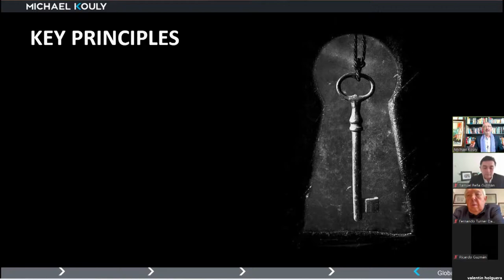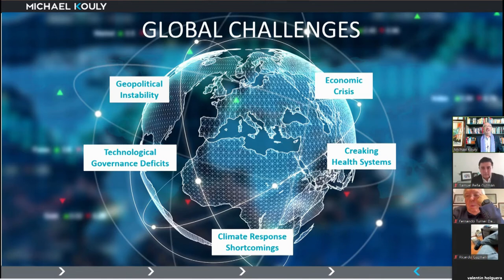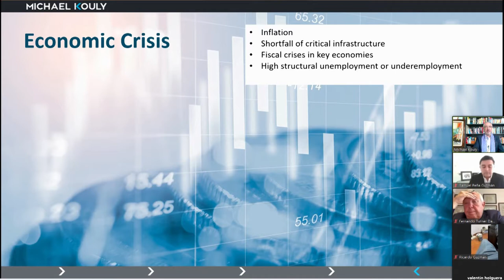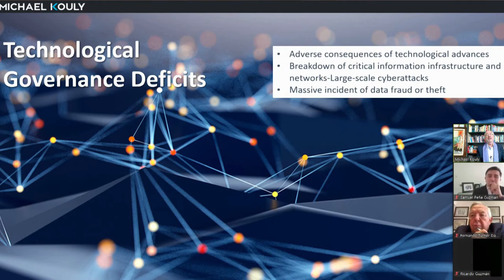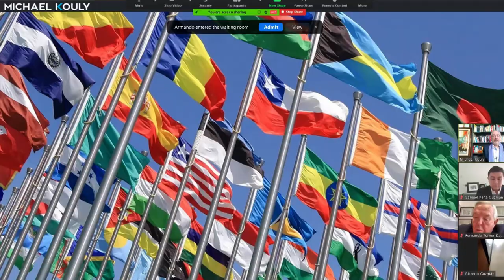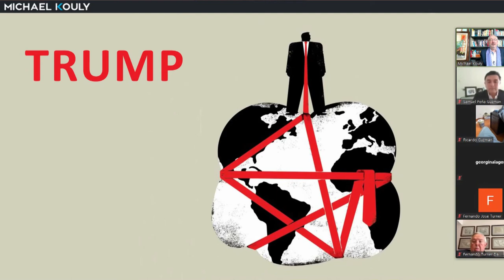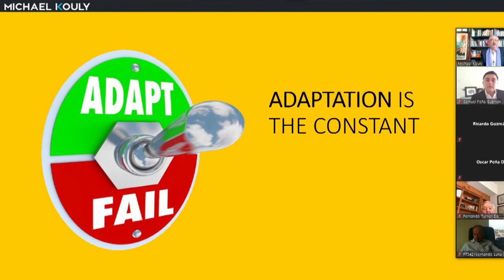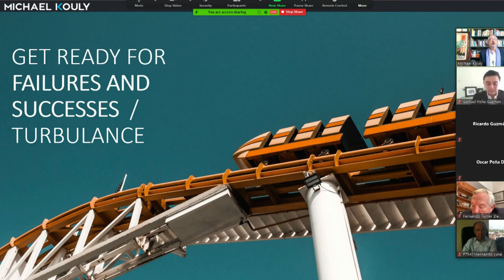Leadership Through Global Challenges | Beyond Leadership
In this live Webinar, Michael discuses several key factors about the Global challenges that the world is currently facing and will be facing post the Covid19 pandemic. Michael shares insights on how leadership should be practiced in difficult times where adaptation, and even transformation, are needed for life to prosper.

Beyond Leadership